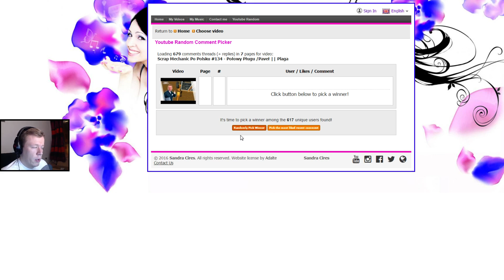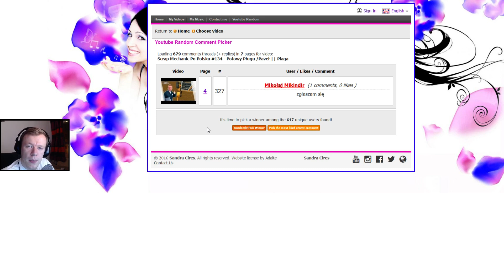Losowanie Myszki Genesis GX68